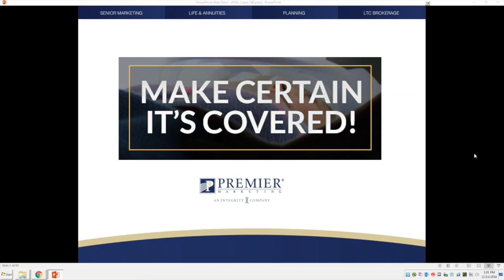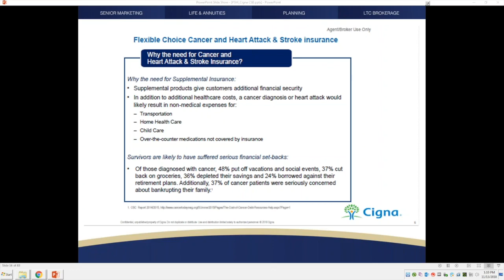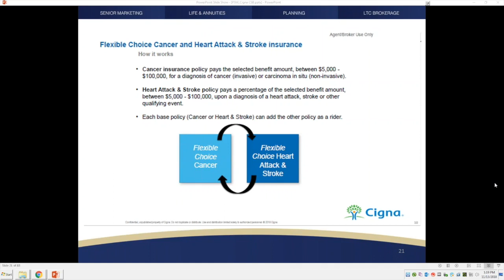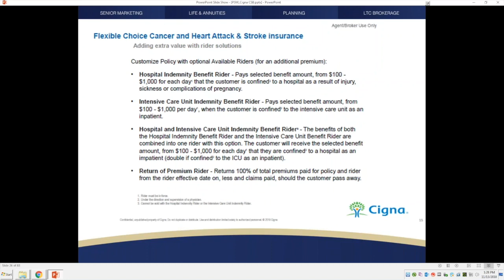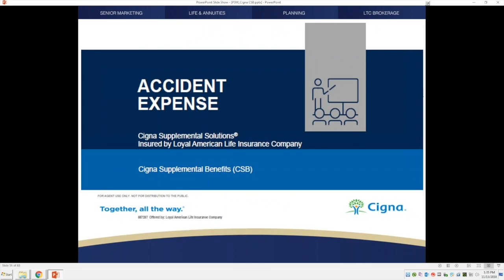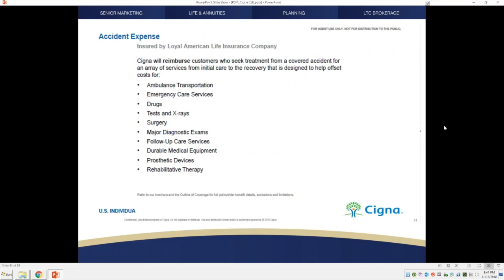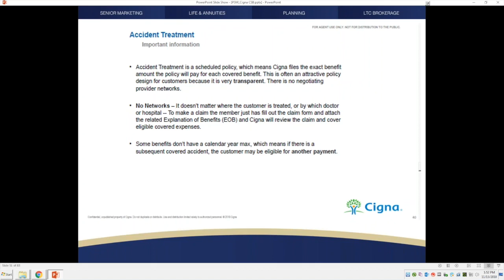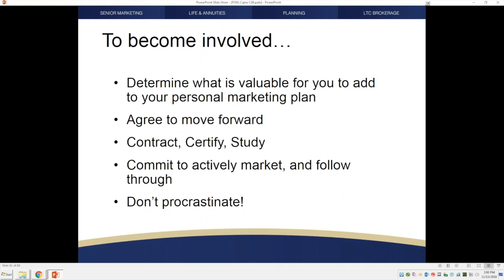Make Certain It’s Covered!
With the proliferation of high deductible ACA plans and the short-term and less comprehensive plans available to the public, coverage shortfalls can be financially devastating. Additionally, Medicare Advantage Plans can leave members open to large out-of-pocket expenditures when dealing with a hospital stay, or during a fight with cancer. Learn more about the options Cigna offers to combat these out-of-pocket exposures, and how you can help further protect your clients and prospects. These plans will also drive up your clients' persistency, build your book-of-business, and contribute to your bottom line.